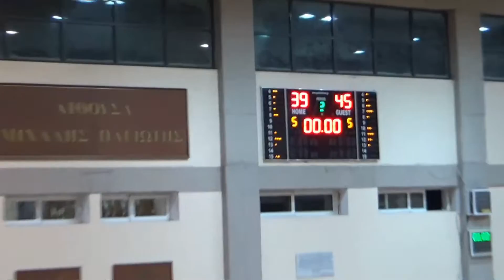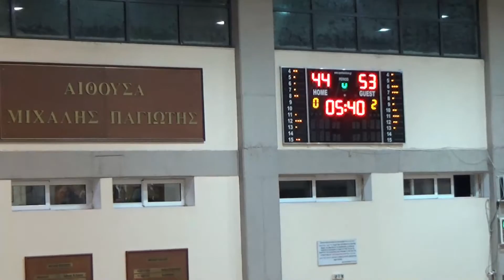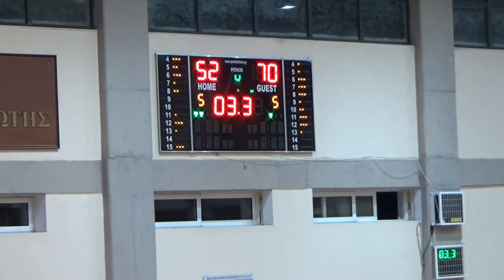3η ΑΓΩΝΙΣΤΙΚΗ ΤΑΤΑΥΛΑ -Α. Ε. ΡΕΝΤΗ 52- 70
ΤΑΤΑΥΛΑ-ΑΕ ΡΕΝΤΗ        52-70

ΤΑΤΑΥΛΑ( Φαρμάκης-Ρουμελιώτης) : Καρακώστας 15(1), Μακρής 5, Κουτσουβέρης 2, Λιουδάκης 7(1), Λάβαρης 10(2), Κατσικάκης 4, Μηνάς 2, Παπανικολάου 3, Μπόσκοβιτς 4.

ΑΕ ΡΕΝΤΗ (Αντωνουσάκης-Αλεξόπουλος): Βλαχάκης 4(1), Μπακάλης 2, Ρενέρης 4(1), Δαλμύρας 11(3), Κορκοσούρας 20(3), Ορφανίδης 4, Πετράκης 4, Καζάζης 6, Λήσος 6, Μαλούνας 2, Μισαηλίδης 3, Σαπουντζάκης 4 .

Η επόμενη αγωνιστική :

24/10/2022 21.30 ΚΛ ΝΕΟ ΡΕΝΤΗ ΑΕ ΡΕΝΤΗ ΑΚΑΔΗΜΙΑ ΜΠΑΣΚΕΤ ΕΛΕΥΣΙΝΑΣ 24/10/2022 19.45 ΚΛ ΝΕΟ ΑΡΓΥΡΟΥΠΟΛΗΣ ΕΡΜΗΣ ΑΡΓΥΡΟΥΠΟΛΗΣ ΑΟ ΤΑΤΑΥΛΑ ΑΟ
24/10/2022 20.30 ΚΛ ΑΓ ΔΗΜΗΤΡΙΟΥ ΘΕΟΜΗΤ ΑΣΤΕΡΑΣ ΑΓΙΟΥ ΔΗΜΗΤΡΙΟΥ ΗΛΕΚΤΡΟΥΠΟΛΗ ΕΛΛΗΝΙΚΟ
24/10/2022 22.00 ΚΛ ΔΑΚ ΚΟΡΥΔΑΛΛΟΥ ΠΗΓΑΣΟΣ ΚΟΡΥΔΑΛΛΟΥ ΓΑΣ ΙΚΑΡΟΣ ΝΕΑΣ ΣΜΥΡΝΗΣ ΑΟ
24/10/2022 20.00 ΚΛ ΓΛΥΦΑΔΑΣ ΟΔ ΠΑΠΑΔΟΠΟΥΛΟΣ ΕΥΡΥΑΛΗ ΑΓΟΓ ΠΕΡΑΜΑΤΟΣ ΕΡΜΗΣ ΓΣ
24/10/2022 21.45 ΚΛ ΝΕΟ ΑΡΓΥΡΟΥΠΟΛΗΣ ΑΟΝ ΑΡΓΥΡΟΥΠΟΛΗΣ ΓΛΥΦΑΔΑ ΕΝΩΣΗ ΣΩΜΑΤΕΙΩΝ
24/10/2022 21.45 ΚΛ ΑΛΙΜΟΥ ΤΡΑΧΩΝΩΝ ΔΙΑ ΑΛΙΜΟΥ ΑΕ ΔΑΣ ΔΡΑΠΕΤΣΩΝΑΣ